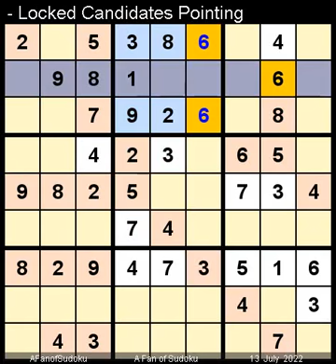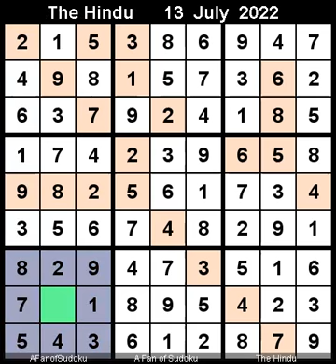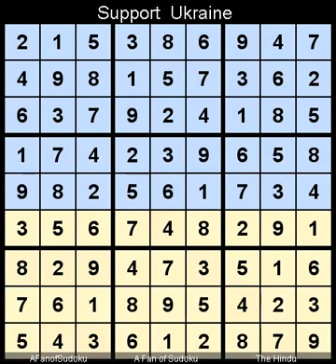How to Solve The Hindu Sudoku Hard July 13, 2022